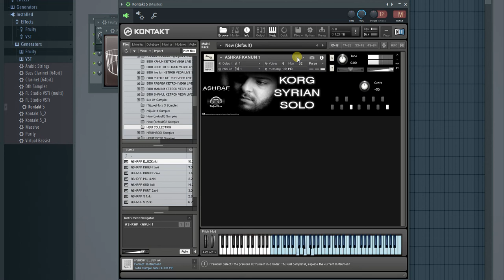صولو شرقي كونتاكت 2 oriental KONTAKT solo 2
download